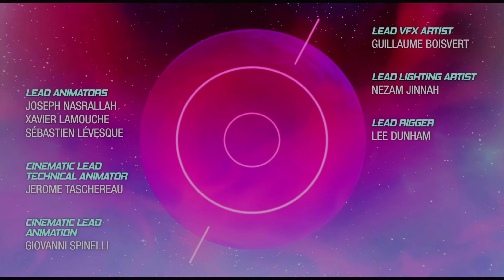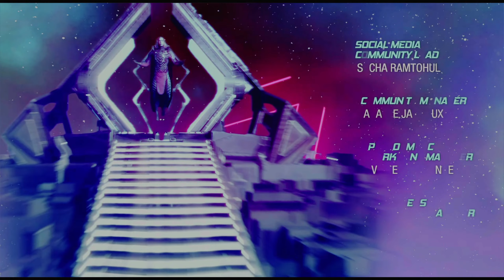Seria "Bez komentarza" | Strażnicy Galaktyki | Rozdział 16: Magus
Pozycja wręcz obowiązkowa dla fanów ciekawej narracji i nietuzinkowego humoru. Szczególnie, że w momencie nagrywania i publikowania gra ta jest w bibliotece Game Pass i za niewielką opłatą można ograć całą. W opowieści tej wcielamy się w role Star Lorda oraz jego załogi i toku przygody postaramy się uratować całą galaktykę przed niechybną zagładą.
Zostańmy znajomymi
Xbox:        SpookyPL

99% 298/300
Xerror

Dołącz do Discorda:
. 12% 12/100
krgas♯0

Zostańmy znajomymi
Xbox:        SpookyPL